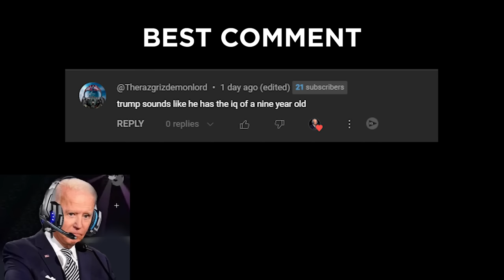US Presidents Stole Cars and Do Stunts In GTA 5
US Presidents play GTA 5!
In this video, Barack Obama and Donald Trump try their hand at some epic virtual car robbery action and jaw-dropping stunts in the heart of Los Santos. Get ready for an adrenaline-pumping ride as these former commanders-in-chief transform into daredevil drivers and mastermind their way through a world of high-speed heists.

"US Presidents in GTA 5" - It's a ride you won't want to miss!

potus potusplay presidentsplay This video in its entirety is satire and is simply to entertain and for laughs. I am in no way trying to offend anyone nor trying to create false information. Neither figure in this video is real and what you can see and hear is made by an A.I. tool that allows the user to recreate and synthesize voices, more famously known by its name; PlayHT.